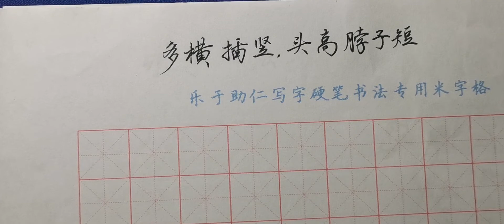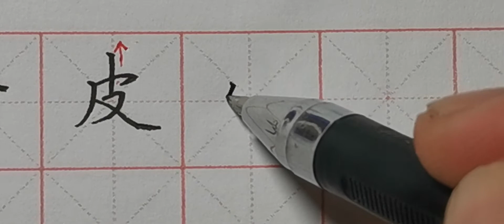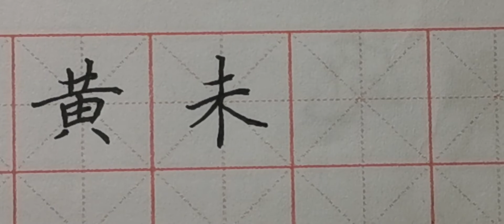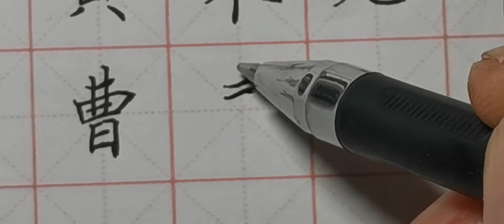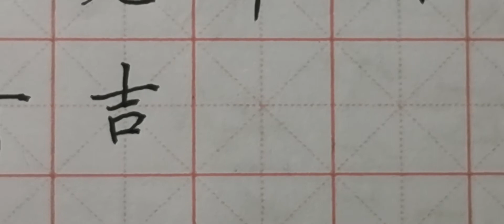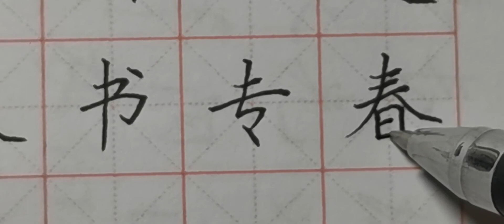好口诀巧记结构爆款视频：多横插竖，头高脖子短！一写就成！